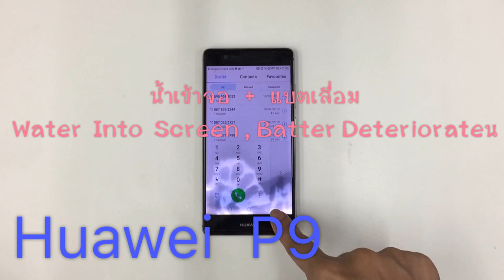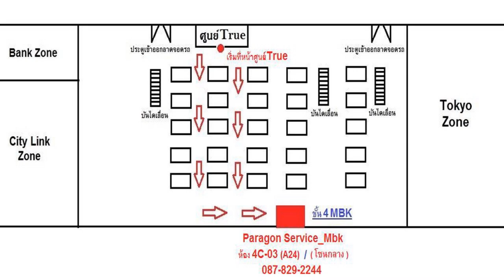Huawei P9 น้ำเข้าจอ แบตเสื่อม เปลี่ยนจอ เปลี่ยนแบตเตอรี่ ( /087-829-2244)